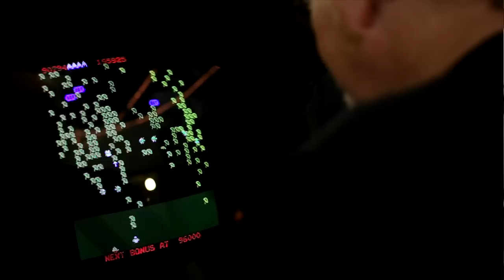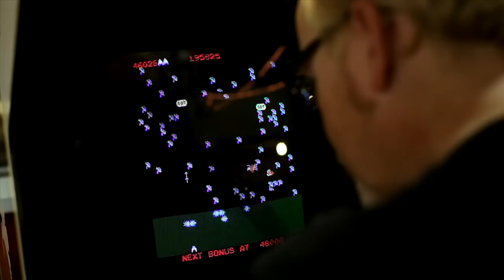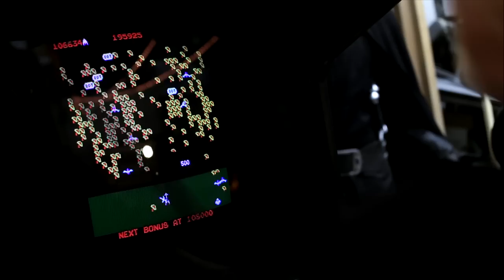Show and Tell: Adam Savage's Favorite Video Game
Adam doesn't play many video games, but he does have an affinity for one particular one from his youth. For this week's Show and Tell, Adam shares his love for the classic arcade game Millipede and gives a demo of the cabinet he has set up in his workshop!